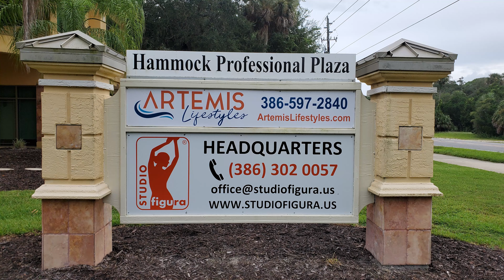Studio Figura Palm Coast Florida Usa "Headquarters"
Studio Figura jest globalnym konceptem modelowania sylwetki.
Najskuteczniejszy i najbardziej kompleksowy model gabinetu fitness/wellnes.
W oparciu o unikalne know - how stworzyliśmy w 2005 roku wzorcowy model
gabinetu Studio Figura, który jest marką oraz symbolem sprawdzonego
pomysłu na biznes.
Ilość gabinetów pracujących w Koncepcie Studio Figura rośnie nieustannie. Co miesiąc otwiera się około
6-12 nowych gabinetów. Ponadto ok. 10% naszych Partnerów otwiera kolejne jednostki.

Koncept Studio Figura to kompleksowy program indywidualnego prowadzenia klientek na drodze do
osiągnięcia ich wymarzonego celu
Studio Figura to także niezwykła, unikalna, kobieca atmosfera. Profesjonalny i wykwalifikowany personel
oferujący usługi najwyższej jakości. Niezapomniane wydarzenia i konkursy, które zmotywują Cię do
osiągnięcia celu. A przede wszystkim, Studio Figura to Wy, kochane Klientki!
W naszych gabinetach każda klientka traktowana jest indywidualnie i dostaje od nas kompleksowy przepis na osiągnięcie swojego celu.
5 kroków do osiągnięcia celu w Studio Figura:
1. Szczegółowy wywiad pozwala nam na poznać Twoje nawyki żywieniowe, aktywność fizyczną oraz ewentualne dolegliwości zdrowotne. Razem określimy cel jaki pragniesz osiągnąć.
2. Dobierzemy odpowiednie zabiegi, które pomogą osiągnąć Twój cel w jak najszybszym czasie!
3. Przekazujemy dopasowany do Twoich potrzeb, III etapowy program dietetyczny, który poprawi Twój metabolizm, polepszy samopoczucie i pozwoli Ci cieszyć się wymarzoną sylwetką.
4. Przedstawimy Tobie suplementy i kosmetyki z naszej autorskiej linii Studio Figura, które pomogą zadbać o Twoje ciało i zdrowie w domu oraz przyspieszą spodziewane efekty.
5. Kiedy Ty będziesz realizować program ćwiczeń, my będziemy monitorować Twoje rezultaty, aby jeszcze bardziej zmotywować Cię do działania i pokazać, że jesteś coraz bliżej osiągnięcia celu.

Best regards,

Studio Figura Palm Coast
PROFFESIONAL BODY SHAPING STUDIO